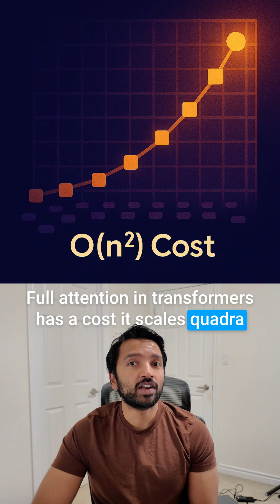Sparse Attention in Machine Learning | E34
AI slows down on long documents because full attention in transformers scales quadratically with sequence length (O(n²)), making it impractical for books, DNA sequences, or videos. Sparse attention solves this by focusing only on nearby tokens, periodic tokens, or a handful of global tokens—just like skimming a 100-page book and zoning in on the key ideas instead of memorizing every word. In this video, you’ll learn:

• Why full attention becomes a “killer” for long inputs
• How sparse attention techniques (local windows, strided patterns, and global tokens) drastically reduce compute costs
• Real-world analogies (skimming a book) to visualize the concept
• How sparse attention enables models to handle 100K+ token contexts efficiently

Dive into the mechanics behind transformer efficiency and discover how ChatGPT reads massive contexts by focusing on the most important parts. Whether you’re a machine learning enthusiast or a data scientist, this breakdown will help you understand how sparse attention works and why it’s essential for scaling AI to longer contexts.

👍 Like this video if you found it helpful and share it with anyone curious about transformer internals.
📢 Comments are open: share your thoughts or questions about sparse attention and long-context models.